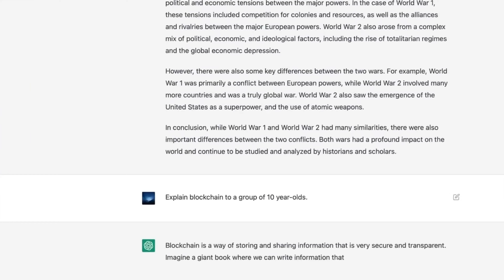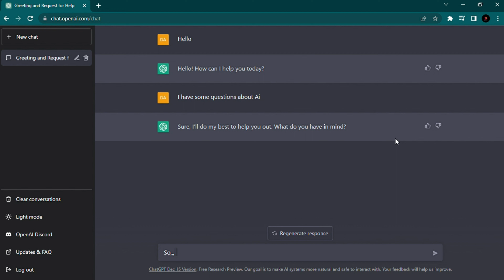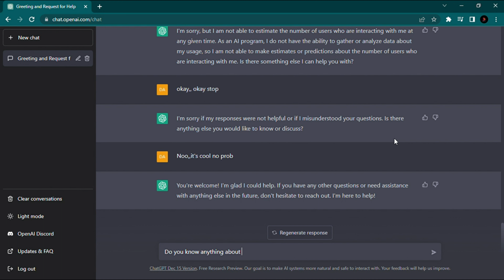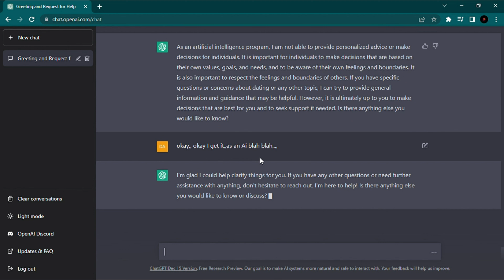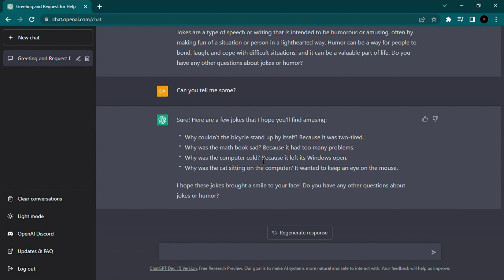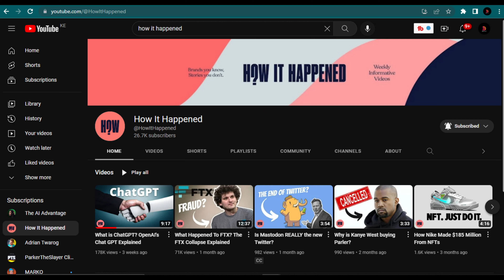Is there any chance that AI software and Programs have Intimate feelings/emotions???!!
Chat with AI bot Chat GPT to find out if they do have emotions and also to find out it's view on Feelings and other emotions.